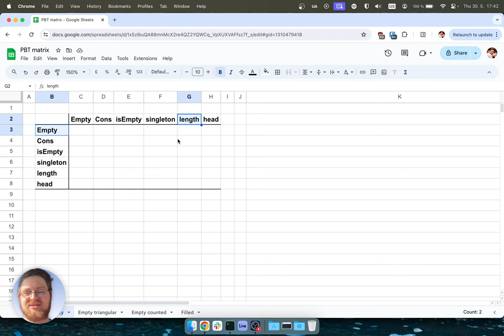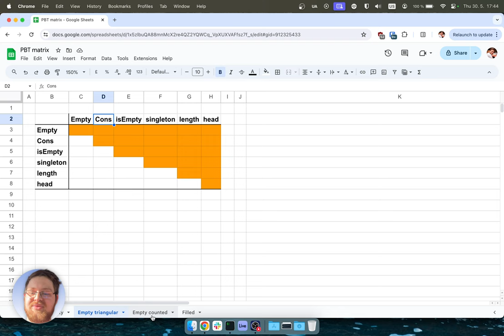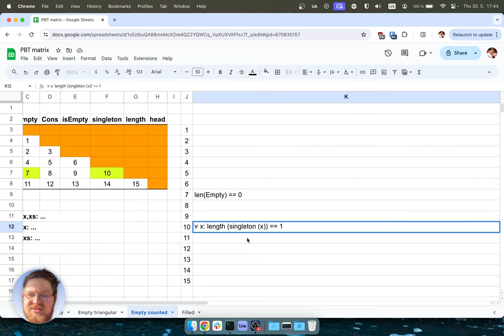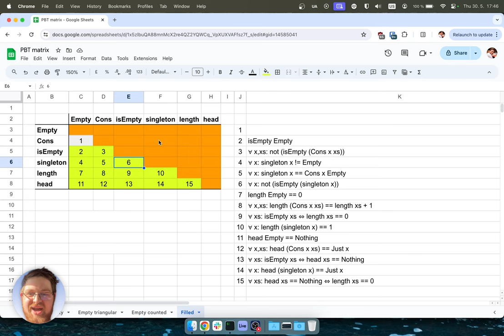Find PBT properties with this one weird trick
TL;DW: Think about _pairs_ of functions instead of single functions.

Also, macOS presenter overlay is ... cool, and incredibly silly?